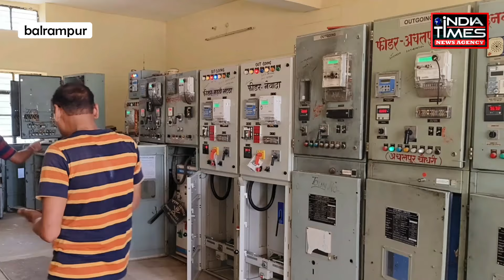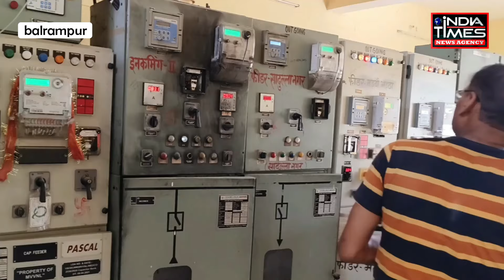Balrampur UP "भयानक गर्मी में लोगों के छूटे पसीने ! बिजली कटौती से हाहाकार - क्या होगा अगला कदम?"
Balrampur News | Sadullah Nagar | india times |